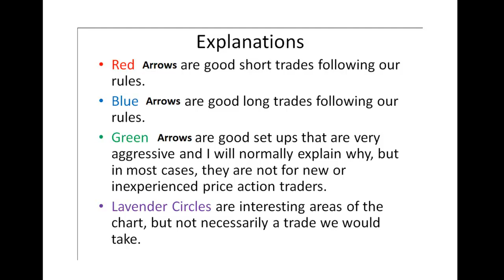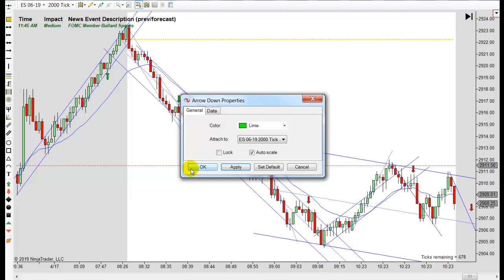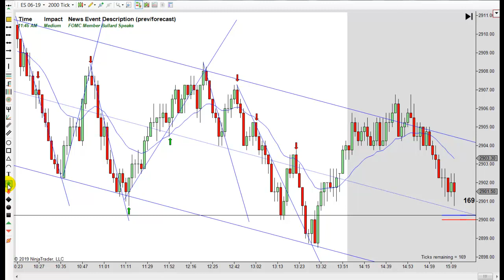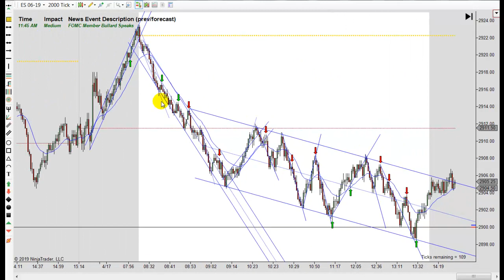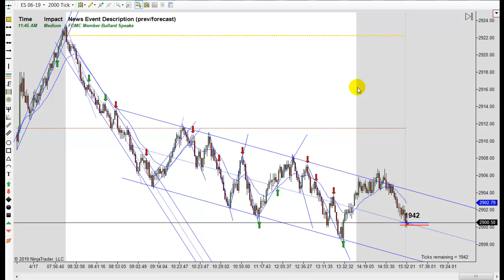Learn How To Day Trade With Price Action 04-17-2019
Learn how to day trade using price action strategies. Futures, stocks and forex trading contains substantial risk and is not for every investor. An investor could potentially lose all or more than their initial investment. Risk capital is money that can be lost without jeopardizing ones’ financial security or life style. Only risk capital should be used for trading and only those with sufficient risk capital should consider trading. Past performance is not necessarily indicative of future results. Our full risk disclosure can be found